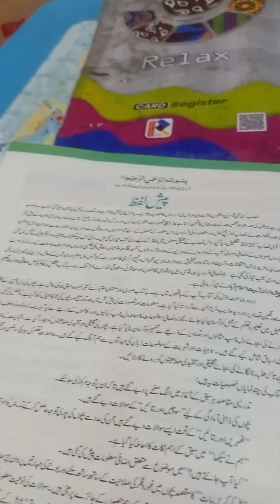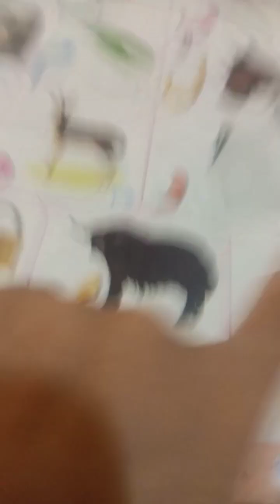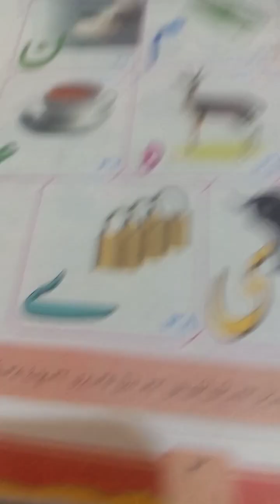daily vlog l jannat ka vlog l daily routine l studying l cooking